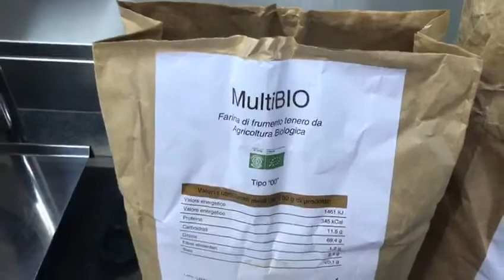Тестируем новую итальянскую муку Cerealia — делаем Римское тесто для пиццы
Один из первых тестов муки Cerealia. Заводим римское тесто на уже приготовленной закваске из муки Biga.